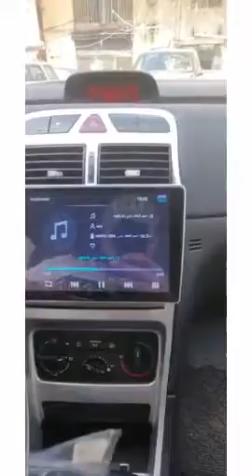تركيب شاشة ولا اروع تابعو القلق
لتواصل ٧٠٤٠٠٠٧٩ | 03414006